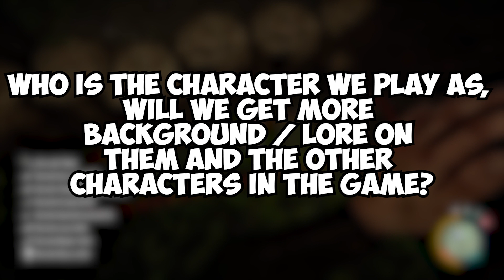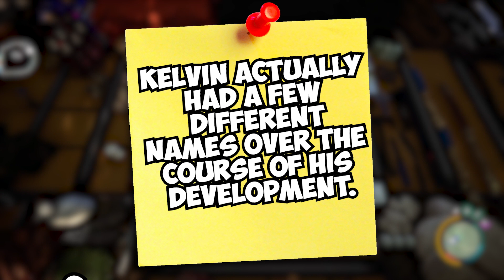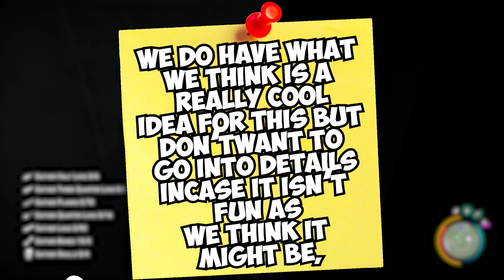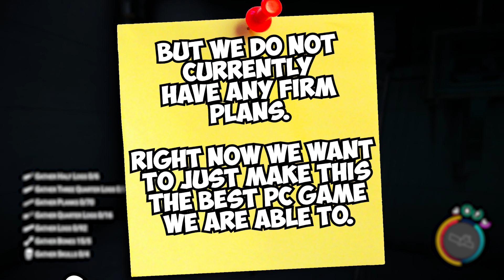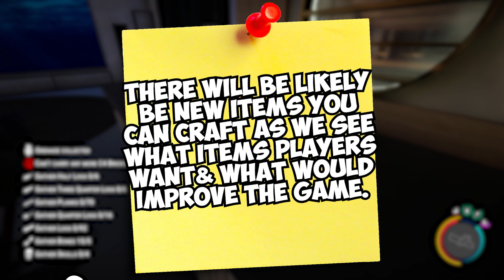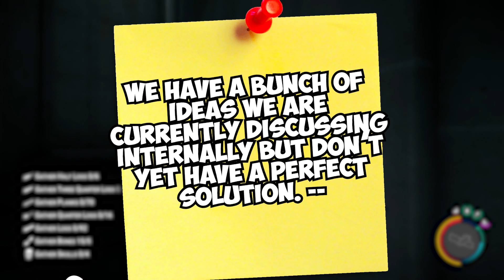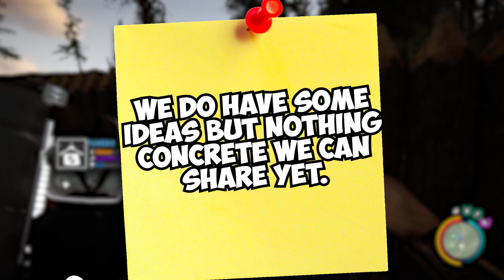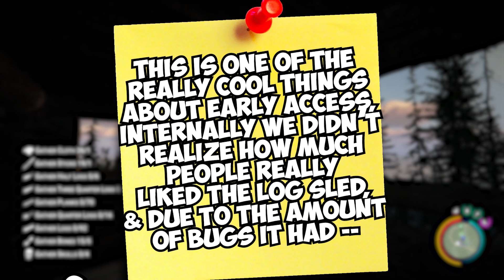Future updates for SONS OF THE FOREST will CHANGE the game!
Today we go over the Q&A that was recently done by ENDNIGHT for the community questions!

NifflerMyAugury
Megan Oï¼‡Shea
Becca Bokka
Maureen Kinross
Astrid Vissers
Madam_Jinxalot
Louisa Douglass
Nartora Kelly
Amanda Michelucci
DÃ®sa Mariah
Katie Johnson
ðŸ–¤Rashida Taylorâ™‰ï¸
Wonky Butterfly
alex silva
TheNaiveFenix
Angelus
Nicola Oates
lizz gordon
Tarantula Ravenblood
Leon BlackCat
SukiLondon
Purple-Pineapple
Petra Girullis
Xtremeangel1703
Christine Laurenson
Melissa Leonhard
unclebrat
Ash B
Meg Wheeler
Jodie Galloway
Brennan Armacost
Lillemor Gustavsson
Nitrosgal 2
HarleyQuinnForTheWin Last
MommaT
Mitchell Stiel
Linda Gustafsson
Pura FÃ©
Barbarian Barbie
nikkijane clark
Cindy Winget
Stephanie Davis
Scandi
Ann-christin Mortensen
ann brown
Tina Jay
Marianne Erni
Sunshine
Mandie G
Emma P
Sally Pascoe
Sabine M.
TheRestiveOne
Jane Ruddell
ssmileysue
Christine
LifeOfSarcasm
Night Train
Steve Kass
Harbenja
Kae-linn E. Verch Rogkirrke
Khimmy Depp
Marie Pedrick